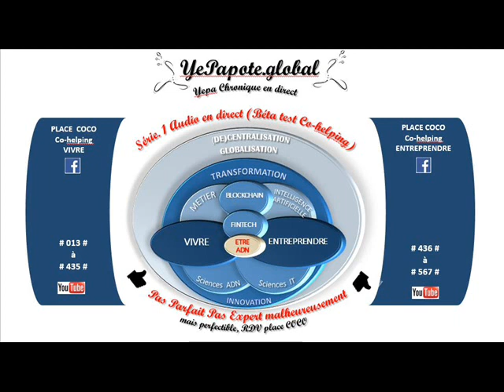#026# Travailler sa confiance en soi ?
MISS YEPAPOTE ?

"Psycho